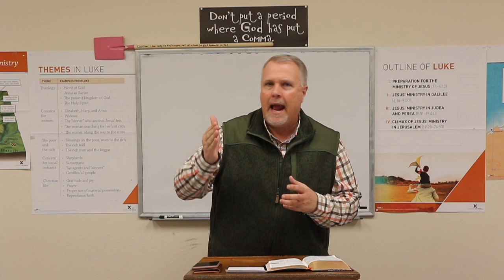Bro Steve's Devotion, Friday Feb 12, 2021